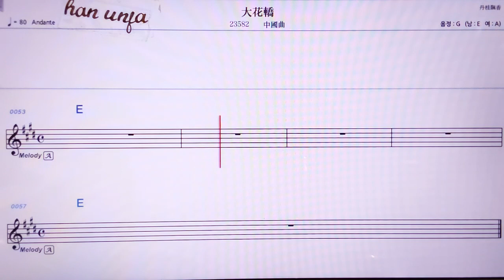💖 따화찌아오/ 중국곡👍MR,노래방, 악보, 코드,Karaoke With Sheet Music